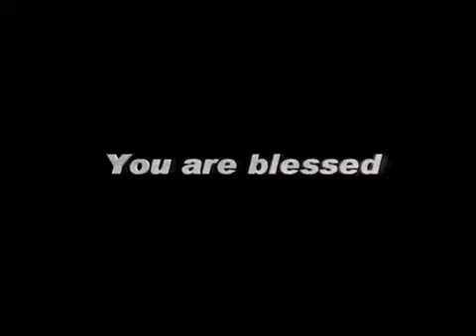GodTV 19 JANUARY, 15